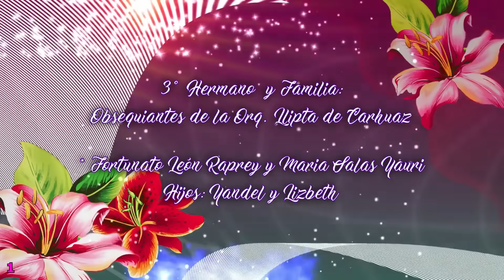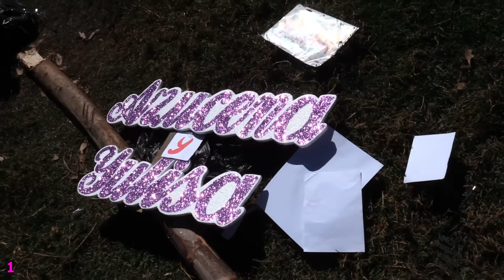DISCO 1 DE 4 // CUMPLEAÑOS HERMANAS AZUCENA Y YULISA LEON RAPREY // COLLON - TARICA // 4 SET 2021